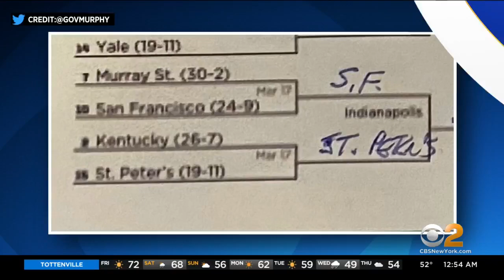Moderna seeks approval for 4th COVID vaccine for all adults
Moderna is seeking approval for a fourth COVID vaccine dose.